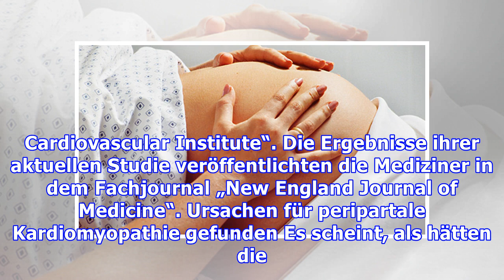Forscher finden genetische Verbindung zu Herzleiden bei schwangeren Frauen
Neue Erkenntnisse können helfen, in Zukunft viele Leben zu retten Schon lange Zeit suchen Forscher nach der Ursache für eine lebensbedrohliche Herzerkrankung bei schwangeren Frauen. Die zur Herzinsuffizienz führende Erkrankung könnte genetisch bedingt sein, fand nun eine globale Studie heraus. Amerikanische Forscher fanden jetzt eine genetische Verbindung, die Herzleiden bei schwangeren Frauen bee...